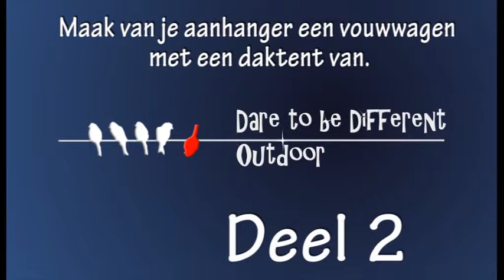Daktenten en outdoor artikelen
Maak van je speciale aanhanger een vouwwagen met een daktent van Dare To Be Different Outdoor. Deel 2